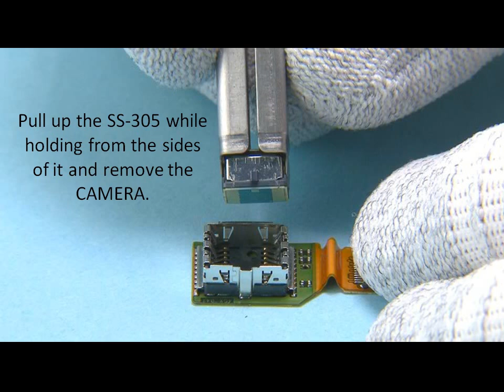Nokia Lumia 635 Disassembly Steps (Lumia 630 Disassembly)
How to Disassembly Nokia Lumia 635, Lumia 630.How to release and remove the Battery; Battery cover, IHF Speaker, Camera module,And the cover of Nokia Lumia 635-630 step by step procedure. (LCD Display and Touchscreen are together.)

Nokia Lumia 635 Disassembly, Nokia Lumia 630 Disassembly,